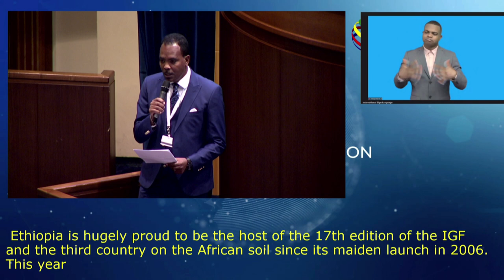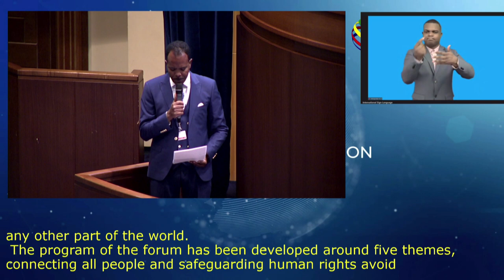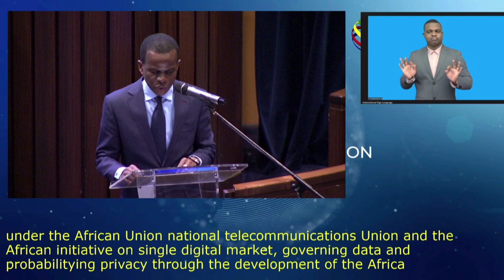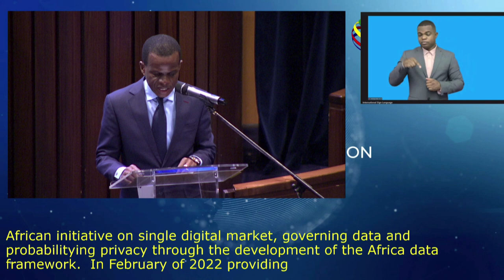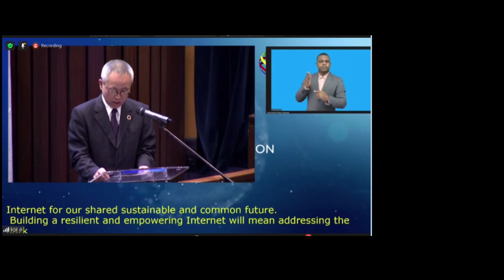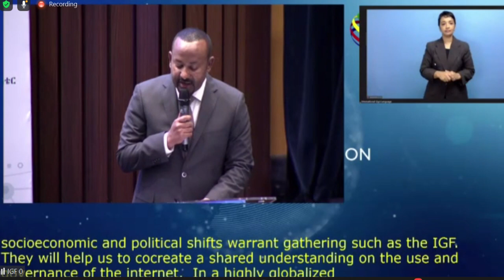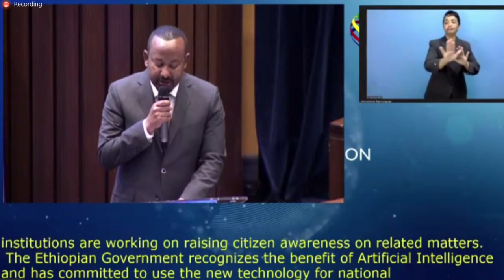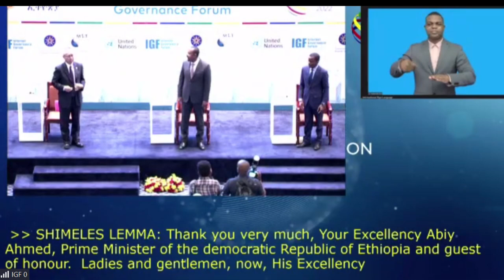IGF 2022 - Day 1 - CR1- Opening Ceremony - English